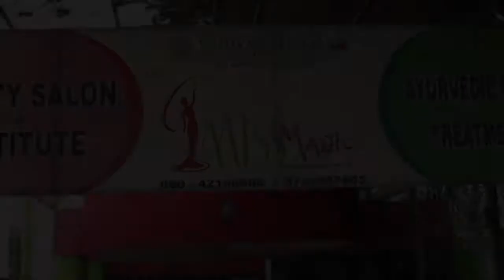Miss Magic Ladies Beauty Salon in Bangalore